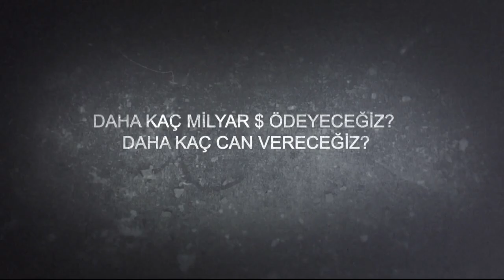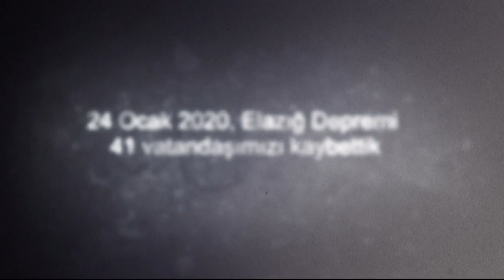17Ağustos1999 Unutmadık, unutturmayacağız...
17Ağustos1999 Marmara Depremi'nde hayatını kaybeden vatandaşlarımızı rahmetle anıyoruz. Unutmadık, unutturmayacağız...